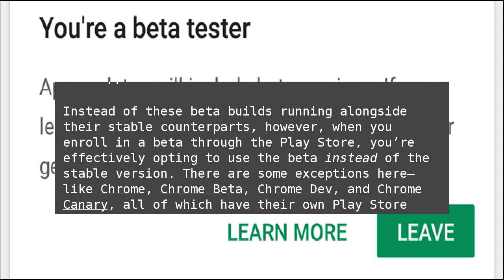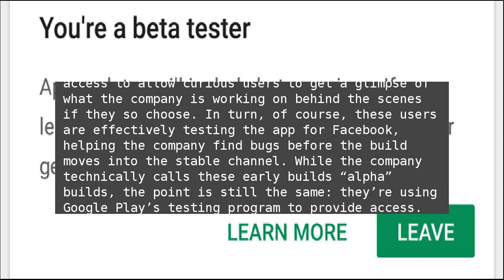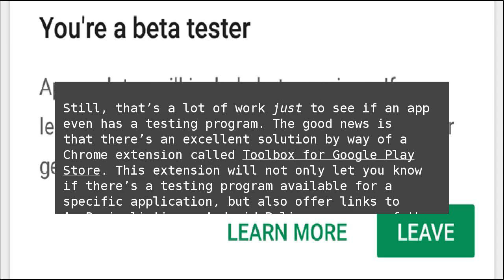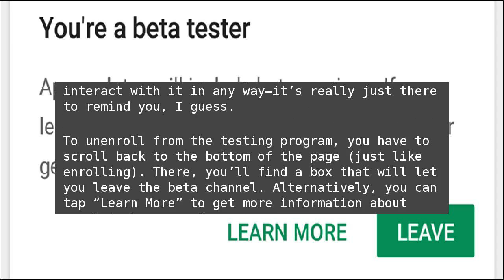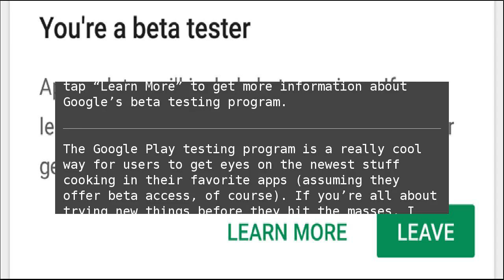How to Join a Beta and Download Early Versions of Android Apps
Back in the earlier days of Android, if you wanted to beta test an application, you generally had to sideload it alongside the current stable version of the app. But now, Google has “beta channels” in the Play Store, making it a lot easier to give beta apps a shot. How to Join a Beta and Download Early Versions of Android Apps